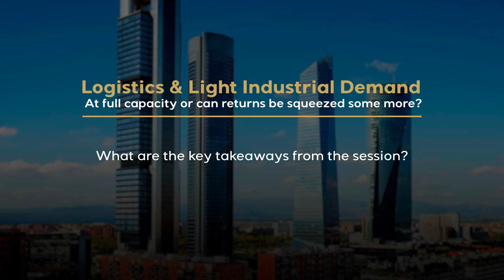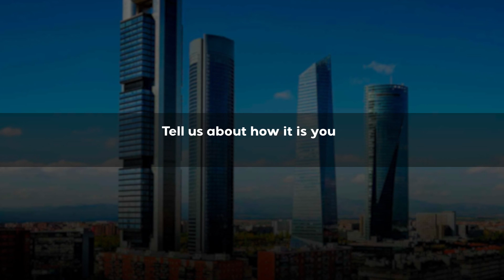Opportunities and challenges for the Logistics Sector in Spain - David Cuadrado, Thor Equities | EN🌐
Opportunities and challenges for the Logistics Sector in Spain:

00:00 Introduction
00:20 Key takeaways in the Logistics session
00:53 Opportunity and Challenge in the Logistics sector
01:48 GRI Club experience